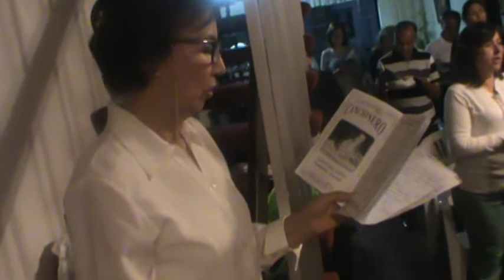Novena del Niño Pomabambino 2016.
El día jueves 08 de Diciembre de 2016, empezó la Novena del Niño en casa de Evita Benavídes Via, dando inicio al evento más importante del Mundo Cristiano : La Navidad.
Como todos los años la Comunidad Pomabambina residente en Lima, celebra esta festividad, bajo la dirección y organización del Comité del Niño presidida por la Prof. Gladys Tarazona de Llanos, quienes con dedicación, sacrificio y sobre todo mucho amor, nos brindan este bello espectáculo espiritual, manteniendo viva nuestra tradición, a quienes le debemos inmensa gratitud.
Continuemos asistiendo a la Novena de acuerdo al programa, para luego culminar con la Celebración de la Eucaristía y Adoración al Niño Jesús en el local del Colegio Sophianum Av. Prescott 501 San Isidro. Hora 2.30 pm.